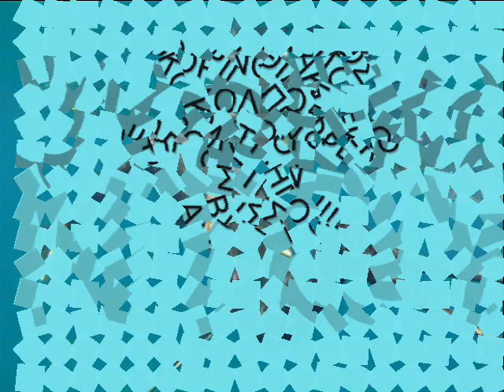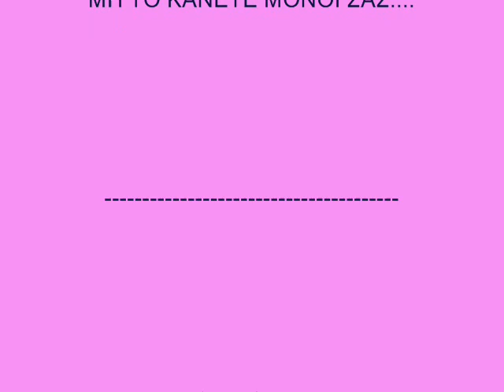τεχνικες ψαροντουφεκου(by Andrius)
αυτα κανει η υπερβολικη χαλαρωση!!!